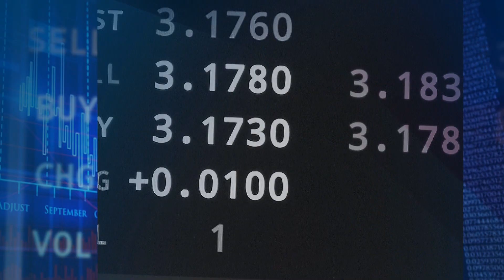Pułapka śred. dochodu - ubóstwo Polaków - dr Cezary Mech - 18-10-2021 | Ekonomia Raport